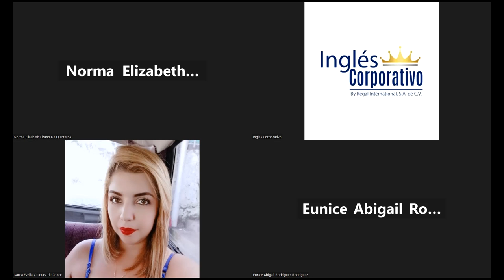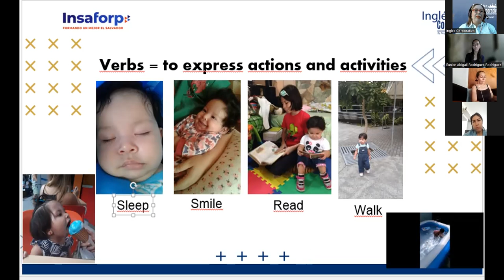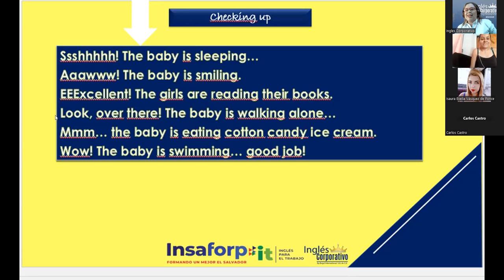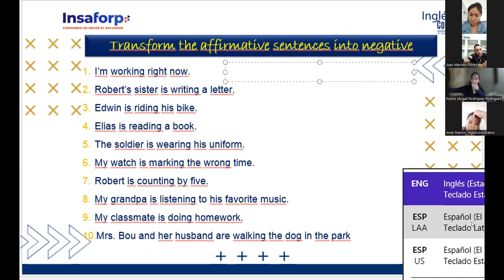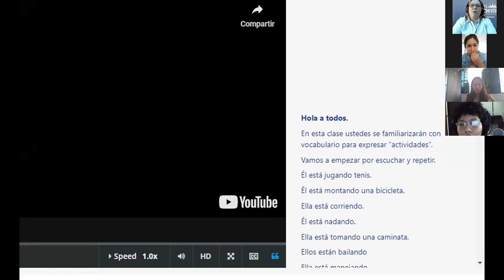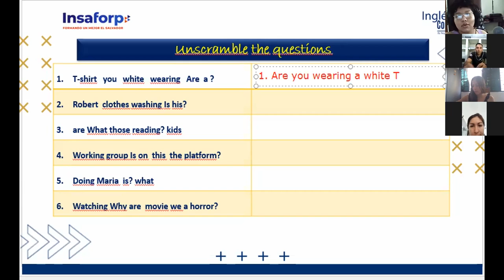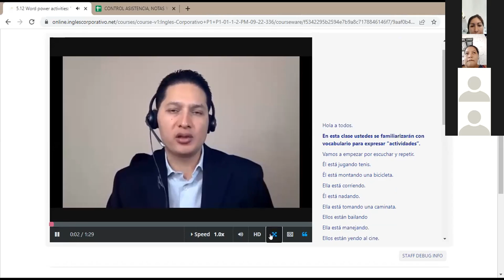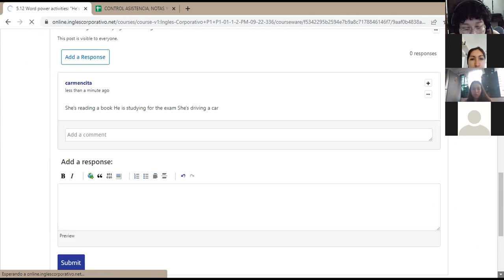Inglés Corporativo-19-10-2022-Activities Vocabulary